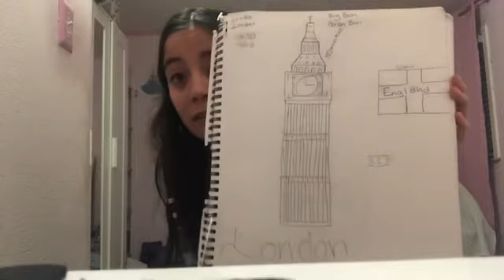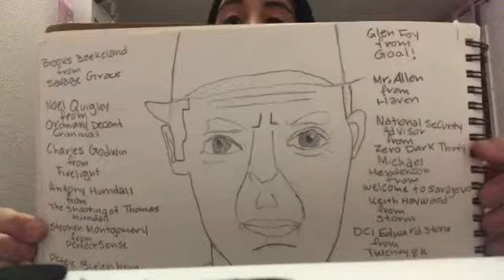Get to know me